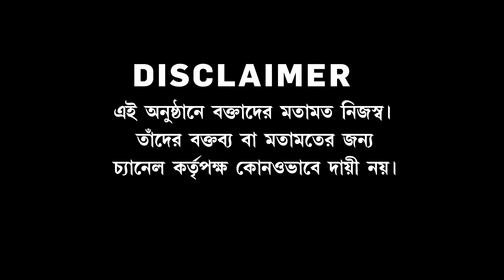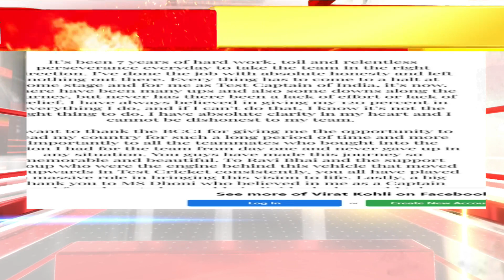মতুয়া, উদ্বাস্তুদের কথা ভাবতে কমিটি। সমান্তরাল ২ কমিটির ভাবনা। বিজেপিতে বিদ্রোহ, শৃঙ্খলার সমস্যা?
Bangla News I Anirbaner Agniban I মতুয়া, উদ্বাস্তুদের কথা ভাবতে কমিটি। সমান্তরাল ২ কমিটির ভাবনা। বিজেপিতে বিদ্রোহ, শৃঙ্খলার সমস্যা?উঠছে প্রশ্ন

রিপাবলিক স্বাধীন।
রিপাবলিক নির্ভীক।
আপনিই রিপাবলিক।